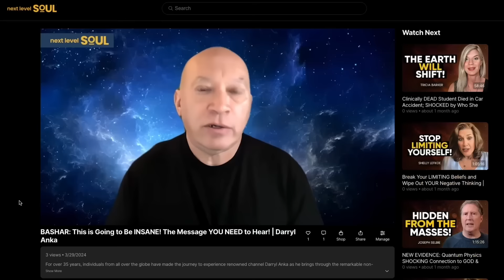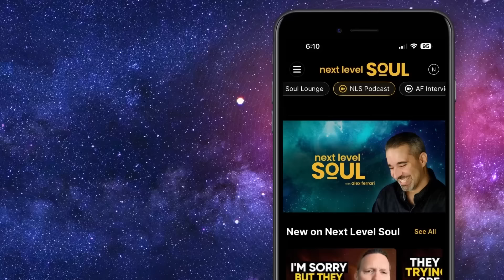Alex’s LIVING Spirit Guide REVEALS Mankind’s FUTURE, Atlantis & His PAST LIVES! | Connie H. Deutsch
To Schedule a 1-Hour Consulting Session with Connie

Read books by Connie H. Deutsch

Connie H. Deutsch is a celebrated author known for her transformative work, "Whispers of The Soul®," blending introspective poetry with captivating music. With over three decades of counseling experience, she crafts insightful narratives on spirituality and human behavior. In addition to her acclaimed masterpiece, Deutsch has authored a diverse range of books, from "Round and Round Goes the Merry-Go-Round" to "Reaching for the Brass Ring of Life."

Beyond contemporary themes, she delves into past-life explorations, drawing from her intriguing experiences, including a captivating narrative from the ancient civilization of Atlantis. This unique blend of past-life wisdom enriches her counseling practice, offering profound guidance to her clients and setting her apart in the realm of spiritual and psychological literature.

Please enjoy my conversation with Connie Deutsch.

Timecodes:
0:00    - Episode Teaser
1:12    - Who is Connie to Alex?
5:21    - Atlantis, past life memories, and preparing for departure.
13:03   - Survival and mind transfer in a parallel universe.
27:14   - Past lives, Atlantis, and quantum jumping.
37:06   - Rapid technological changes and their impact on society.
40:37   - What is the future for humanity?
48:02   - Alex's past lives
51:36   - What is the future of Next Level Soul?
57:46   - Parting Message